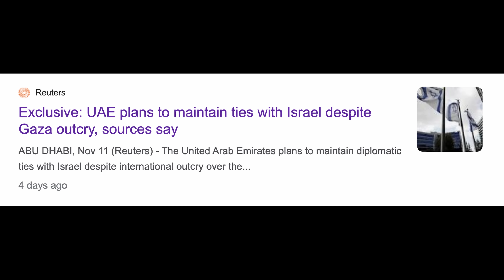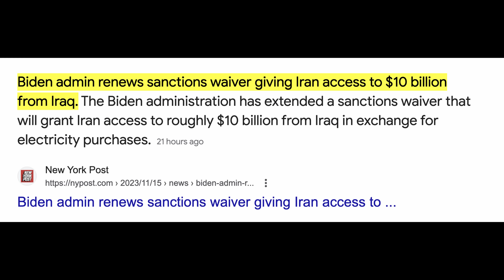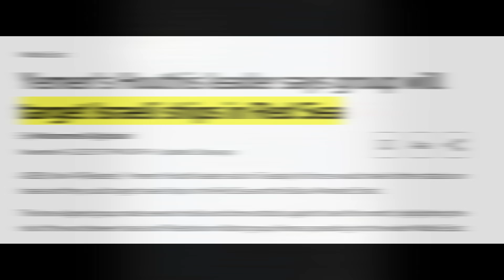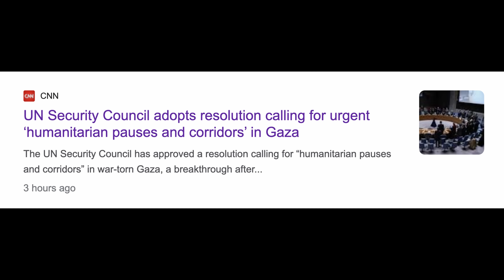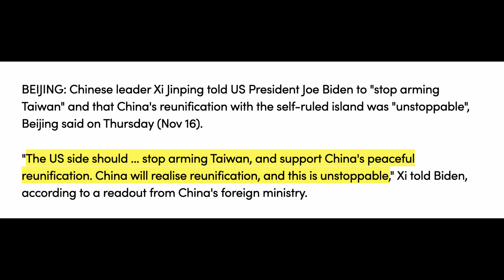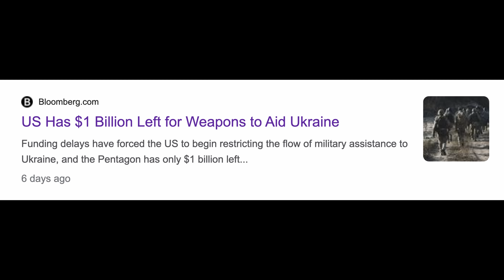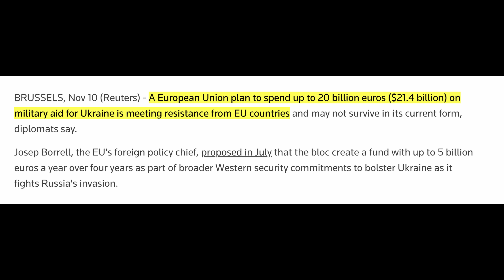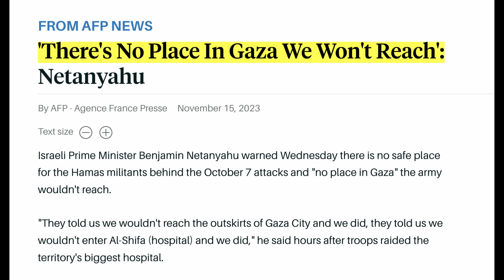Iran Backs Down, US Calls China’s Xi Dictator, Ukraine Money Dries Up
The Middle East crisis isn't getting better. Even though Iran has backed down from their threats, escalations are still happening. The recent US-China meeting didn't go well either. China outlined a clear red line that the US can't meet as Biden once again calls Xi Jinping a dictator. Here's how bad the global situation is getting.

💰💰Stocks
Sign-Up For Tiger Brokers:

✅ Timestamps & Chapters:
0:00 Iran Does A U-Turn
2:56 But Escalations Not Stopping
5:37 Biden's Big Fail
7:57 Ukraine Funds Drying Up
10:38 Israel Wild Card